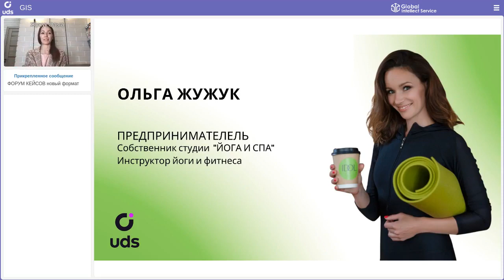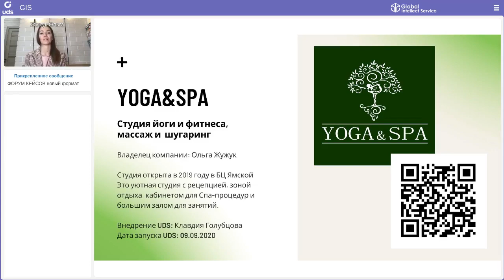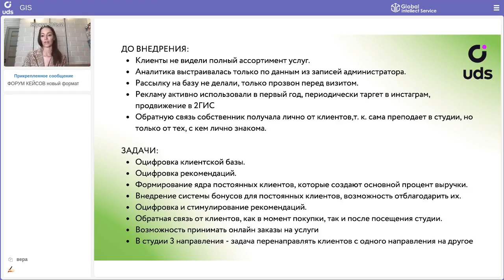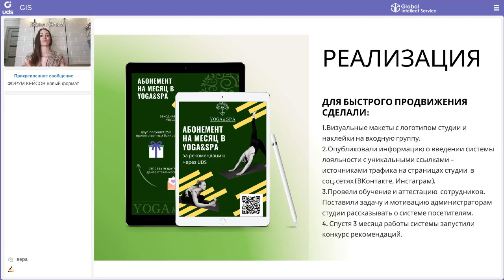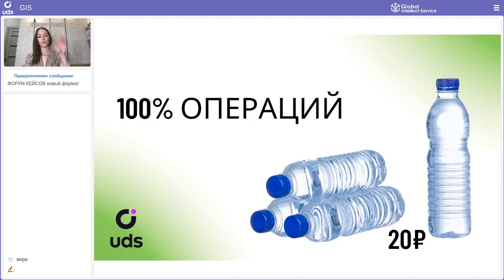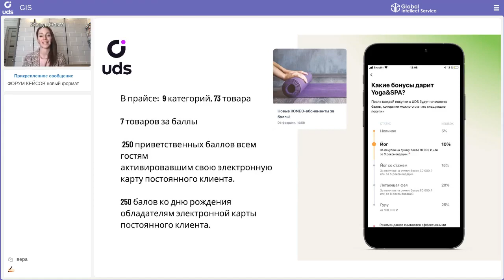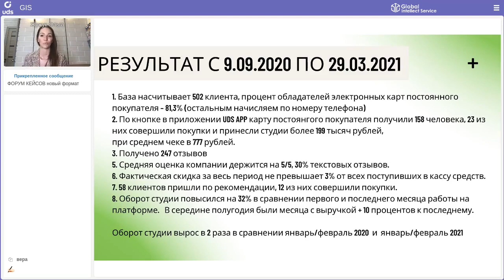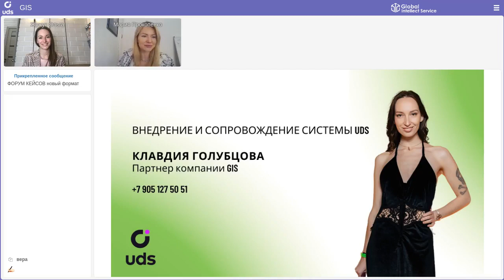СТУДИЯ ЙОГИ И СПА 💆 : как увеличить оборот в 2 раза с UDS🔥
ФОРУМ КЕЙСОВ UDS | Кейс студии йоги и фитнеса,
массажа и шугаринга «YOGA&SPA»

СПИКЕР: 👤 Ольга Жужук
📍г. Тверь
Кейс о том, как быстро оцифровать клиентскую базу и увеличить оборот в 2 раза за 1 год при помощи UDS.